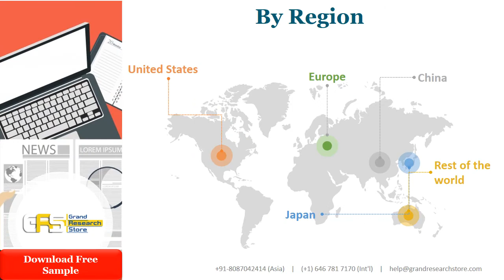Global Rhodium Oxide Powder Market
Global Rhodium Oxide Powder Market research report includes specific segments by region (country), by manufacturers, by Type and by Application. Each type provides information about the production during the forecast period of 2016 to 2027. by Application segment also provides consumption during the forecast period of 2016 to 2027. Understanding the segments helps in identifying the importance of different factors that aid the market growth.